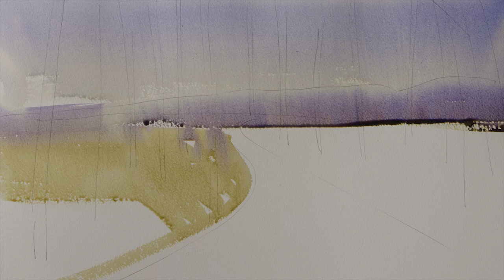Tara Simmons - Honey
Painting by my Mother, Julie Simmons.
You can find out more about what she does